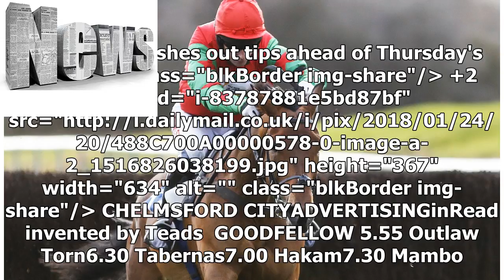News | Robin Goodfellow's racing tips: Best bets for Thursday, January 25